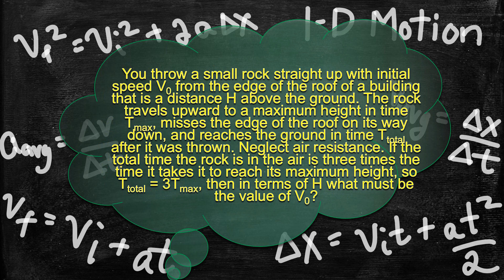Physics Problems - 1-D Motion - Solving Mixed 1-D Motion Problems 1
You throw a small rock straight up with initial speed V0 from the edge of the roof of a building that is a distance H above the ground. The rock travels upward to a maximum height in time Tmax, misses the edge of the roof on its way down, and reaches the ground in time Ttotal after it was thrown. Neglect air resistance. If the total time the rock is in the air is three times the time it takes it to reach its maximum height, so Ttotal = 3Tmax, then in terms of H what must be the value of V0?